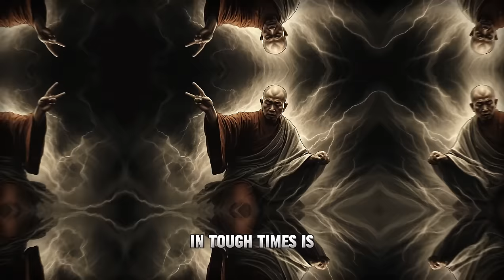How To Deal with Tough Times in Life - Buddhism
In this enlightening video, discover profound insights from Buddhism on how to navigate tough times in life. Life's challenges are inevitable, but with the wisdom of Buddhism, you can cultivate resilience and inner strength. Learn practical strategies and timeless teachings that empower you to face adversity with grace and courage. This video delves into mindfulness practices, meditation techniques, and the art of acceptance, providing you with a toolkit to transform tough times into opportunities for personal growth.

Thanks for being with us!